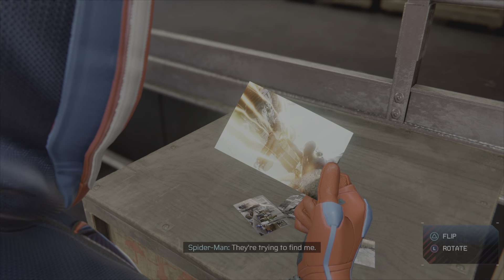We've got a Lead - Miles Morales Side mission